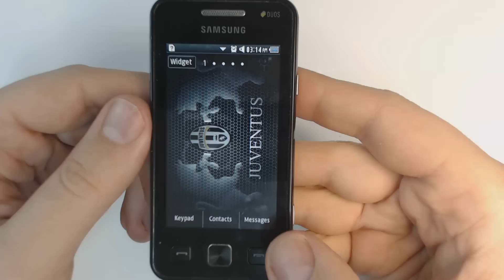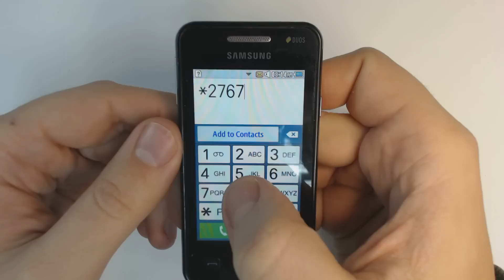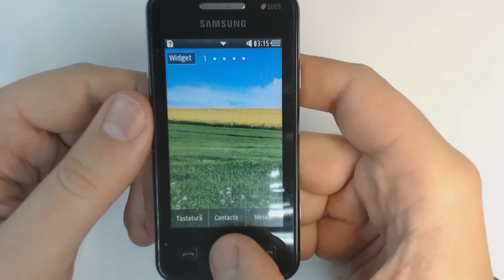Samsung C6712 Star II DUOS factory reset